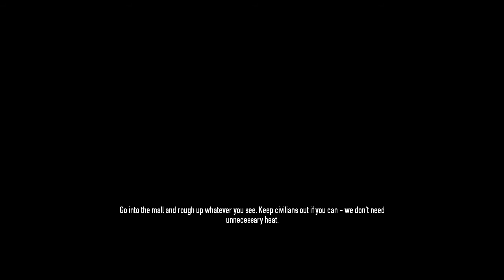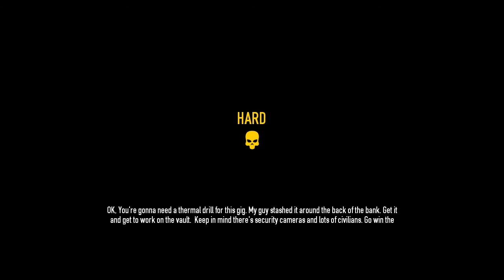Let's Play - PAYDAY 2 (Jewelry Store, Mallcrasher & Bank Heist:Gold)